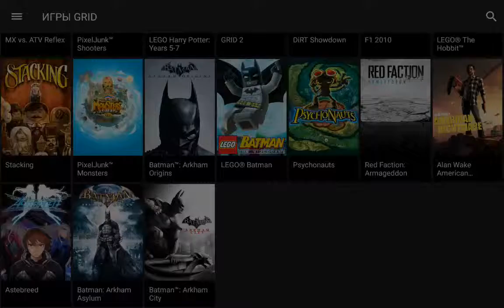Batman: Arkham City Shield Hub on Nvidia Shield Tablet (Android)